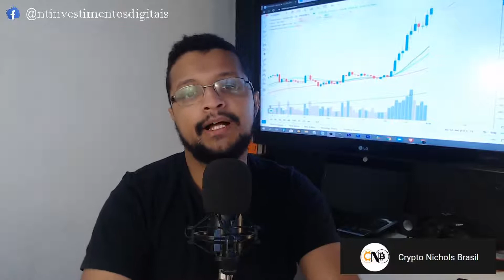Com a Alta do Bitcoin Mais de 90% das carteiras já estão no lucro !!!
Matéria relacionada no video !!!

✅Compre Bitcoin e outras criptomoedas no Brasil com  NOVADAX !!!

Baixe o Navegador mais seguro e rápido e receba beneficios em criptomoedas ...

PARCEIROS  !!!